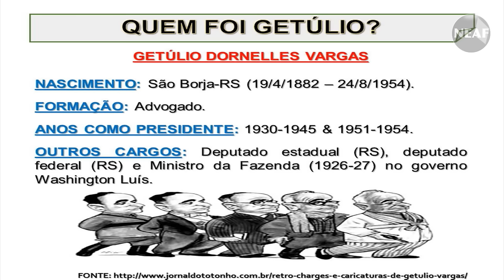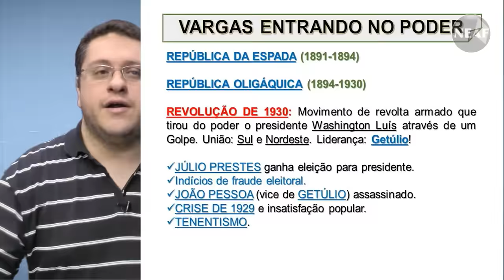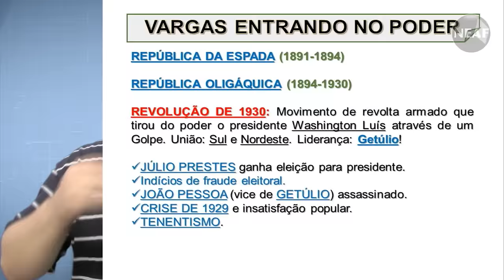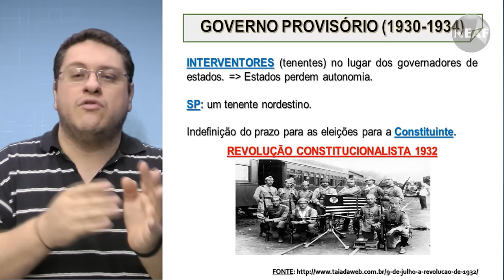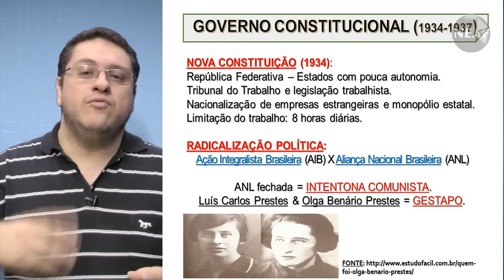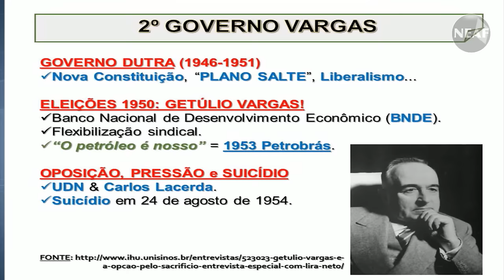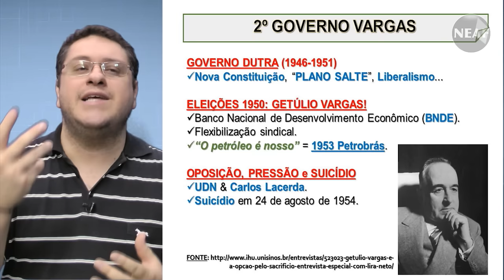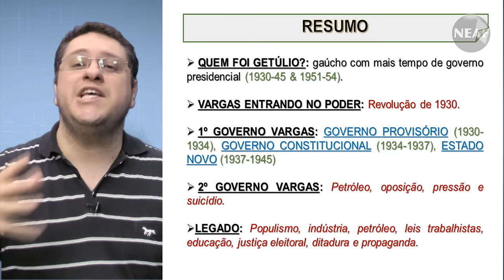Aprendi Mais Essa... Getúlio Vargas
Mais um projeto semanal gratuito do NEAF.
Toda semana nos dias de quinta-feira, o NEAF publica gratuitamente vídeos contendo assuntos de interesse geral, mas principalmente de interesse dos concurseiros.

Hoje é a vez da aula sobre Getúlio Vargas.
Com o professor Eduardo Lima.